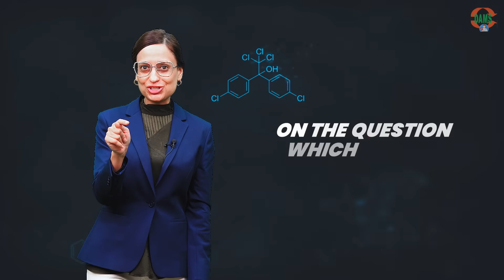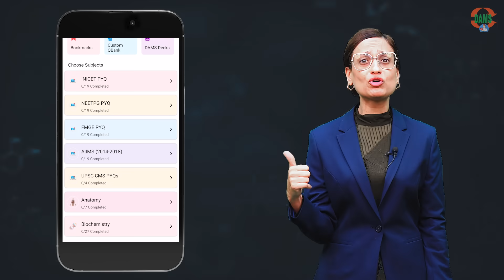G.O.A.T 𓃵 Edition by DAMS eMedicoz is Here | Revolutionizing MCQ Practise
00:00  Importance of MCQs
00:30 Importance of MCQs in post-graduate exams.
01:10 Introduction of DQB GOAT Edition for MCQs.
02:16 Features of DQB GOAT Edition for exam prep

Dear Students,  I am Dr. Sumer Sethi, I've embarked on a remarkable journey as an educator, one that has been both enlightening and deeply fulfilling. Over the years, I've consistently encountered a pressing concern among my students – the quest for an effective and efficient way to master Multiple Choice Questions (MCQs), especially for pivotal exams like NEET PG and FMG. Recognizing this need, I've dedicated myself to devising a solution that not only addresses this challenge but also transforms the way students approach MCQs.

The crux of excelling in competitive exams lies in the mastery of MCQs. While many students exhibit a strong grasp of theoretical concepts, they often find themselves at a crossroads when it comes to applying this knowledge to MCQs. This is where our innovative approach comes into play. We've meticulously developed the Dense Question Banks (DQB), a tool specifically designed to enhance your MCQ skills. This isn't just another question bank; it's a carefully curated resource, tailored to meet the specific demands of high-stakes exams like NEET PG and FMG.

What sets the DQB apart is its focus on the essence of each question. In the realm of MCQs, there's always a key point, a nugget of knowledge that, once understood, unlocks the door to the correct answer. This is often lost in the sea of extensive, essay-type explanations offered by many resources. Our goal was to innovate, to distill this key point in a manner that's both accessible and impactful. This led to the creation of the DQB GOAT Edition, a testament to our commitment to quality and precision.

One of the most distinctive features of the GOAT Edition is its immediate feedback mechanism. We understand the frustration that comes with making errors in practice sessions. The question that invariably arises is, "Why did I get this wrong?" The GOAT Edition addresses this by providing instant, faculty-generated answers. These aren't just explanations; they're concise, targeted video discussions that clarify why one option is correct and why the others aren't. This approach to instant doubt resolution is not just about providing answers; it's about fostering understanding and retention.

Throughout my two decades in education, I've observed that the most profound learning often occurs in the wake of a mistake. It's at this critical juncture that the mind is most receptive, most eager for guidance. The video solutions in the GOAT Edition are designed to capitalize on these moments, embedding the learning deeply and creating a lasting impact.

The DQB GOAT Edition is comprehensive, catering to every facet of MCQ preparation. It includes previous year questions (PYQs) organized both subject-wise and exam-wise, sections dedicated to clinical vignettes, image-based questions, multiple completion type questions, and even video-based questions. This isn't just a preparation tool; it's a game changer for your exam performance.

As I present to you the DQB GOAT Edition, I invite you to experience a new dimension of MCQ preparation. This is your opportunity to not just learn but to master the key points that unlock each question. With the DQB GOAT Edition, you're not just solving questions; you're gaining instant clarity and building a foundation for success.

Join me in this transformative journey. Embrace the power of the DQB GOAT Edition and witness the difference it makes in your exam preparation. This is more than just a study aid; it's a partner in your quest for excellence. Let's unlock your potential together.

We are the number 1 coaching institute for the PG medical entrance examinations NEETPG, NEXT, INICET, USMLE, NEETMDS, NEETSS, CME and MBBS Tuitions courses. DAMS provides specialized courses which are designed by experts in the respective fields lead by Dr. Sumer Sethi , who is a Radiologist,  Author, Educator , Innovator & 3Times TEDx Speaker. We seek to democratize medical education by Leveraging technology. eMedicoz app is India's first app providing LIVE two way interactive coaching for NEETPG, FMGE, NEETSS and NEETMDS.